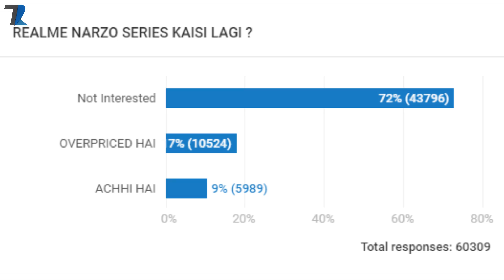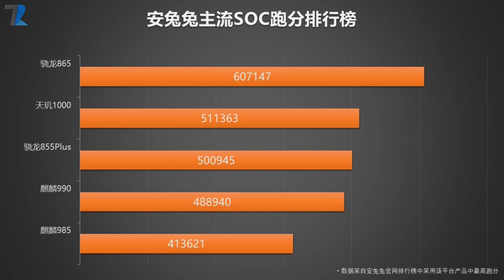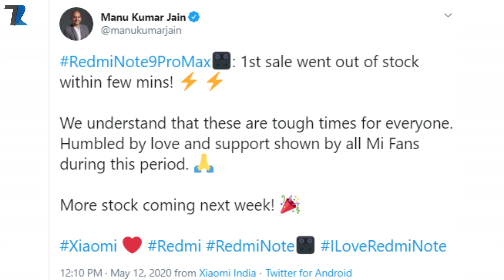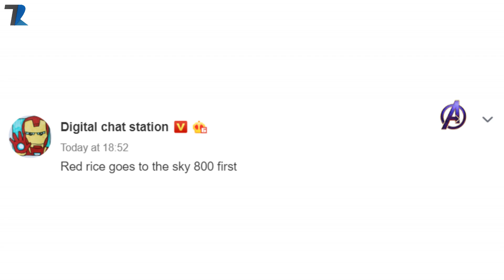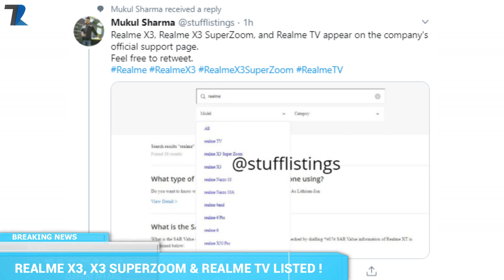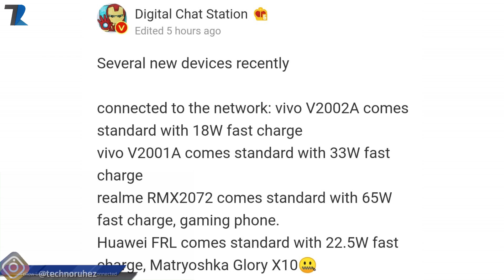Realme X3 Pro Gaming,Redmi Note 10 Mediatek 800,Lockdown 4.0,Samsung M51 India Launch,IQOO Z1 Price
News Covered :Realme X3 Pro Gaming,Redmi Note 10 Mediatek 800,Lockdown 4 0,Samsung M51 India Launch,IQOO Z1 Price
More Interesting Videos [2020] :
How To Edit Photos Like A Pro in 6 Simple Steps
Mediatek 800 5G vs Snapdragon 765g 5G vs Kirin 820 5G